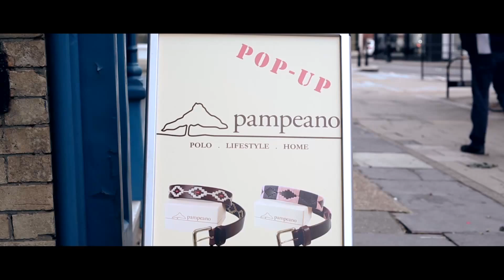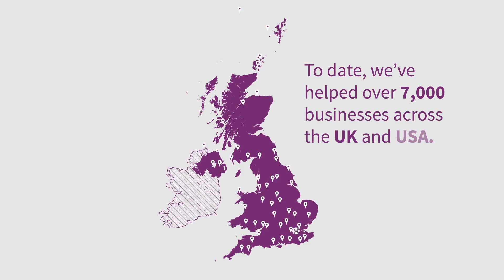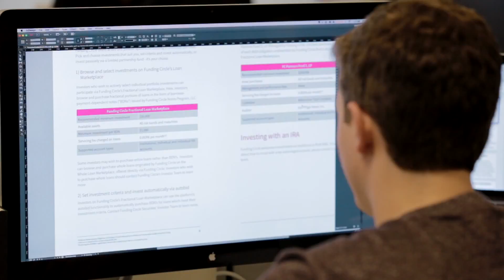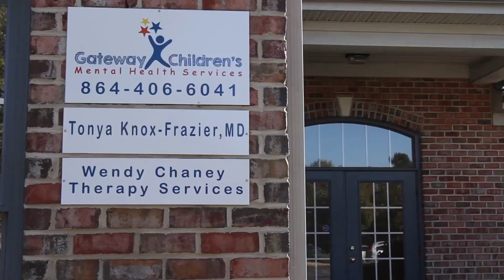Funding Circle Highlights 2014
In 2014, Funding Circle facilitated more than $505 million in loans to businesses around the world. We're the global leader in peer to peer lending to small businesses.

Looking to grow your business? Take your business further with a fast, affordable business loan from Funding Circle